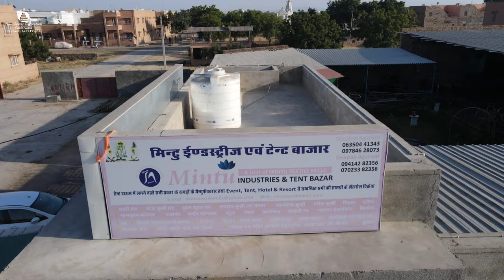Tent & Events के सभी सामान का Manufacturing || Tent & Decoration Truss Pipes Manufacturing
शॉप ओनर- मयंक अग्रवाल

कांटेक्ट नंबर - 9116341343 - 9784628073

पता - Plot No. 300 Ambey Valley Industrial Park , Nr. Ambey Valley, Near railway Crossing, BALOTRA - 344022 ( Rajasthan )

OLD Video

▶ (1000) एक हजार से ज्यादा स्टेज, एंट्री गेट, गैलरी, मंडप, पंडाल के सभी फोटोस डाउनलोड करने के लिए यहां क्लिक करें 👇☺️ (click here)

▶ अपने बिजनेस की वीडियो डलवाने हेतु मेल करें

tent ka purana saman kaha milta hai
tent ka saman kaha se kharide
tent ka pura saman
tent ka saman
tent ka business Kaise kare
tent ka saman kahan milta hai
tent ka parda
टेंट का सामान
Tent decoration ideas at home
Tent House truss
Decoration Truss
dj Truss
trust Manufacturer
Hydraulics
event Item Manufacturer
New Entry
Jaimala Stage truss
सबसे सस्ता टेंट का सामान
Ajay Tent Supplies
टेंट डेकोरेशन का सबसे सस्ता सामान
Mintu industries and Tent Bazaar
Mintu textile and tent bajar
Mintu industries and tent bazar Balotra Rajasthan
Mintu tent bazar
Mintu tent bazar Balotra Rajasthan